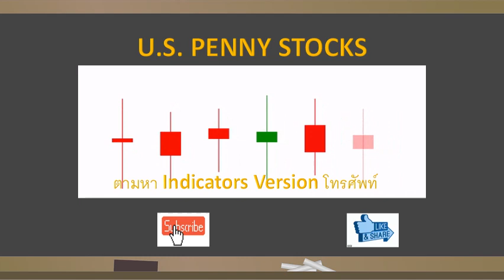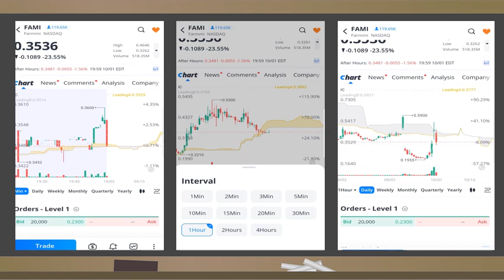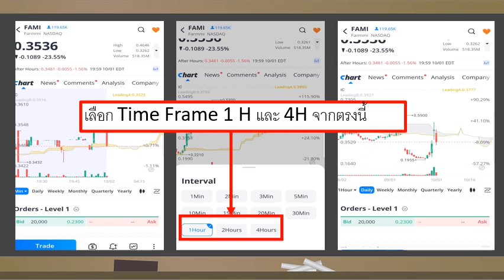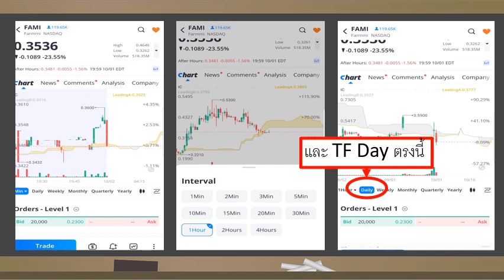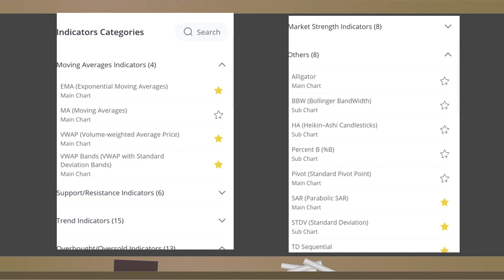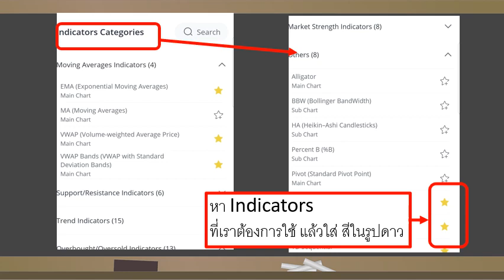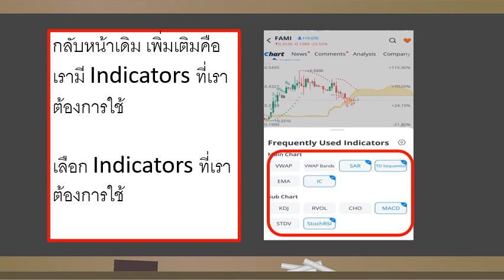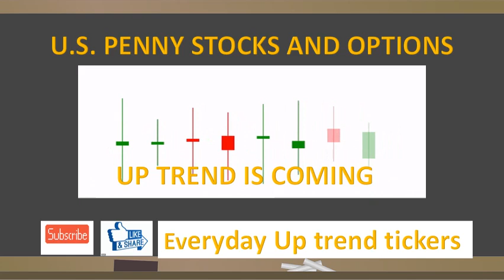IC Cloud + SAR + MACD +RSI?STOCH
Indicators IC CLOUD , SAR, MACD, TD Sequential